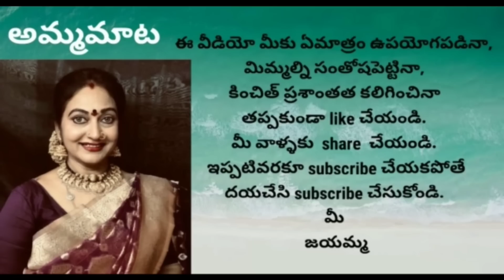TTH సునీతగారి shopలో తీసుకున్నవి|Costlహాల్ cum వరండా cum లాన్ cum గజెబో ఎక్కడైనాసరే|Designer Stools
Sunita's Home Decor 1st floor
NearVanastalipuram raitu bazar
Vanastalipuram 500070
Hyderabad
TTH Sunitha: Sunita's home decor